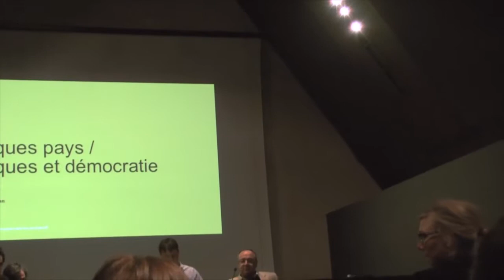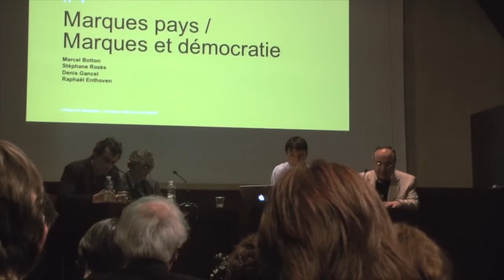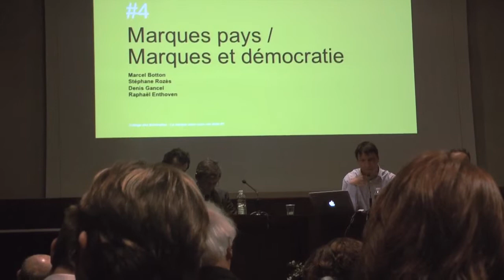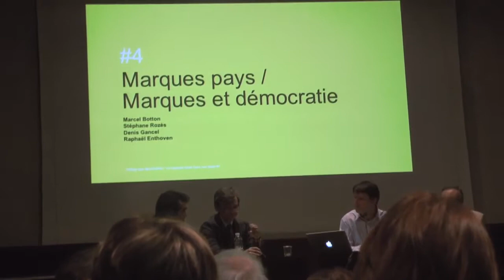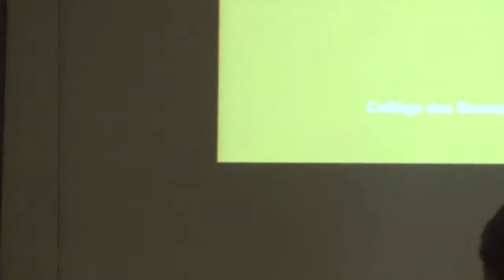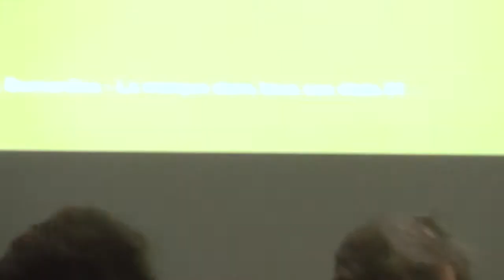Conférence marque pays - marques et démocratie : Questions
Denis Gancel, Stéphane Rozès, Raphaël Enthoven et Marcel Botton répondent aux questions de l'auditoire dans le cadre du cycle de conférences "La marque dans tous ses états" organisé par le Collège des Bernardins.